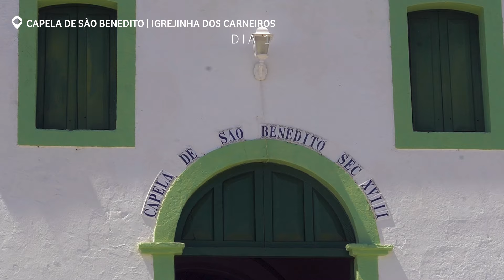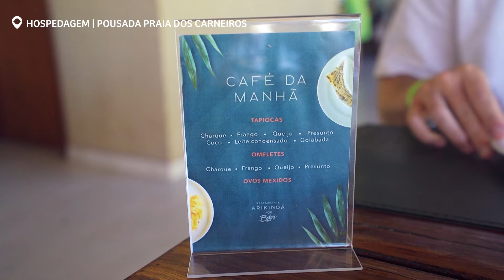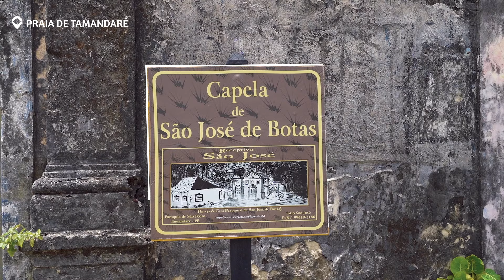TAMANDARÉ, PE | Roteiro de 2 dias além da Praia dos Carneiros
Neste vídeo vamos mostrar nosso roteiro de 2 dias em Tamandaré.

Além da famosa Praia dos Carneiros, queremos mostrar que o destino não se resume a isso, e tem outros locais legais para conhecer e boas opções gastronômicas.

2) PARCERIAS OU PIX hahaha

2) RESOLVA SEU PROBLEMA COM ALGUM VOO COM NOSSA PARCEIRA LIBERFLY

FAQ

Com qual programa vocês editam?

Quais são seus equipamentos?
- Sony A7C
- Sony A6600
- Lente Sigma 16mm 1.4
- Lente Sigma 24-70mm 2.8
- Drone DJI Air 2S
- GoPro Hero 10
- Rode Video Mic Pro Plus

Há quanto tempo estão dando uma volta ao mundo?
Desde março de 2022

Não, já temos alguns projetos e causas que apoiamos e no momento não temos intenção de abrir esse leque.

Posso utilizar as imagens do seu vídeo no meu canal?
Não, o uso de nossas imagens é liberado sem necessidade de autorização apenas para canais de React, caso contrário não permitimos.

O Bruno e a Paula são namorados?
Não, nós somos irmãos

O Rolê Família é um projeto de Volta ao Mundo em família, formado por 4 membros (Bruno, Paula, Marcos e Marta), no qual iremos mostrar através do nosso olhar lugares incríveis do Brasil e do Mundo. Além disso, temos 1052 objetivos com esse projeto, e vamos mostrando aqui para vocês a medida que formos completando eles! Além de mostrar lugares, também damos dicas de temas de áudio visual.

OBS: Comentários desrespeitosos serão ocultados. Acreditamos que a internet é um ambiente onde as pessoas tem que aprender a fazer críticas construtivas com educação ao invés de fazer comentários com ataque, ódio e falta de educação e não vamos incentivar esse tipo de ação.

00:00 Introdução
00:37 Dicas Igreja dos Carneiros
02:57 Passeio de barco em Tamandaré
07:10 Hospedagem na Praia dos Carneiros
08:10 Onde comer em Tamandaré? Pt.1
09:52 Praia de Tamandaré
10:37 Forte de Tamandaré
12:33 Onde comer em Tamandaré? Pt. 2